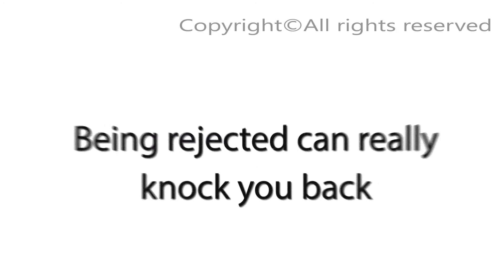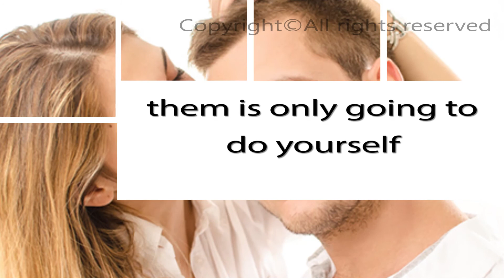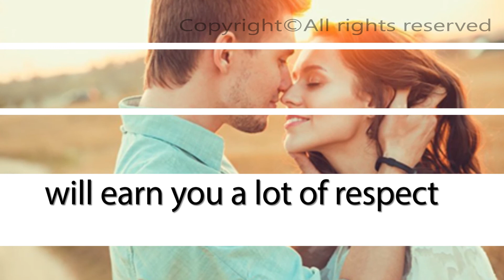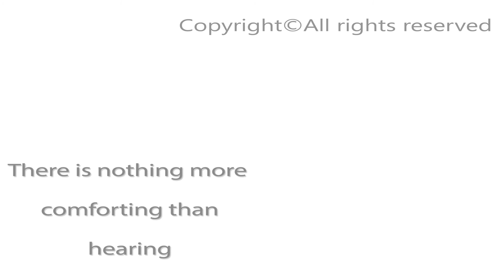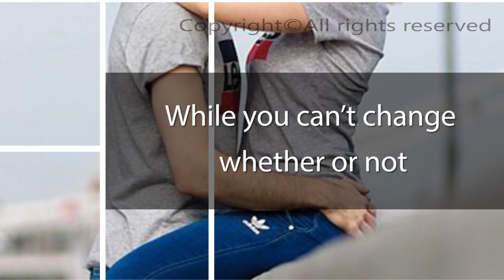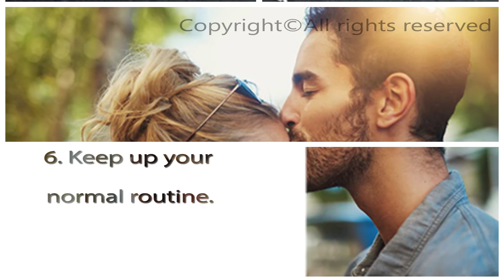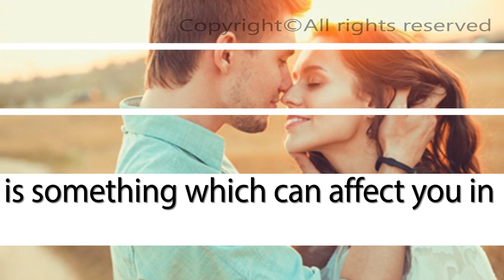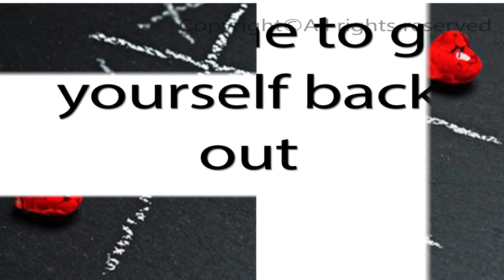8 Ways To Overcome Rejection💔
8 Ways To Overcome Rejection.
Tired of feeling invisible? If you're sick of taking second place in your relationship and feeling underloved, even lonely...
No more feeling inadequate. No more going to bed feeling alone
and unloved.
No more feeling invisible, or feeling like you're not good enough. This is going to make you feel so loved!
I'm not easily impressed, but this video is incredibly
eye-opening and accurate.

If you've ever felt unappreciated, ignored, or shut out, then you really need to watch this video right
now.
I urge you to watch this now and prepare to be amazed!
Watch the romance come back to life!